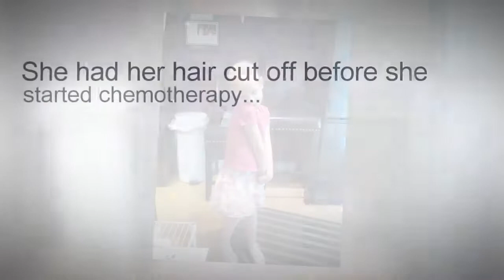High End Children's Wigs - Best Human Hair Wigs For Children Cancer Patients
Best hair wigs for Children w cancer, natural looking human hair wigs for children with cancer, Cancer Patients. The best Children's Wigs made from your child's own hair, donated hair or from our new supply of unprocessed American and Russian human hair! The best children's wigs and the most natural looking wigs for children!

Children's wigs, children's wigs, best children's wigs